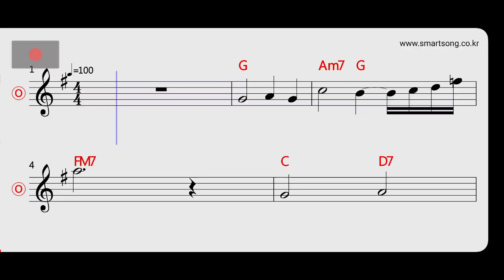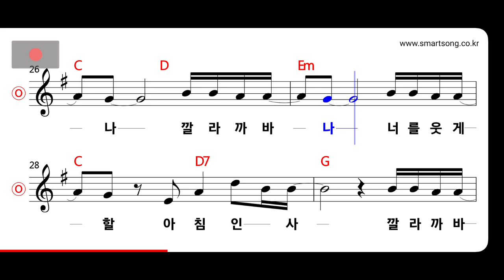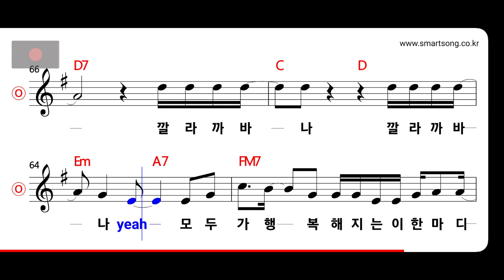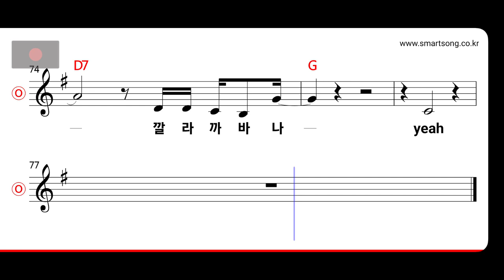F(x) - 깔라까바나 MR